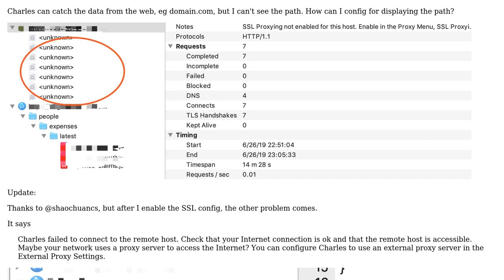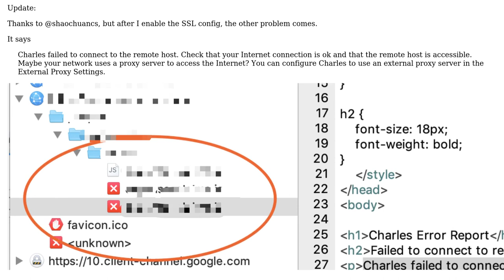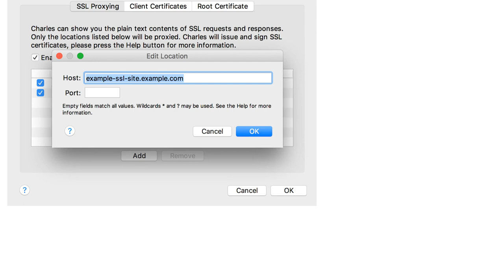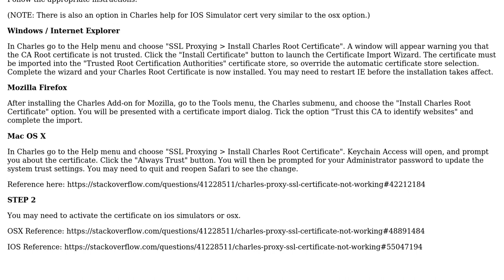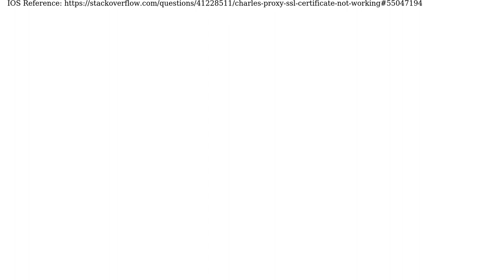How to resolve the Unkown Path on Charles over VPN? (2 Solutions!!)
How to resolve the Unkown Path on Charles over VPN?

With thanks & praise to God, and with thanks to the many people who have made this project possible! | Content (except music & images) licensed under CC BY-SA | Music | Images & others | With thanks to user zeusstl user Weijing Jay Lin user shaochuancs and the Stack Exchange Network Trademarks are property of their respective owners. You are responsible for your own actions.